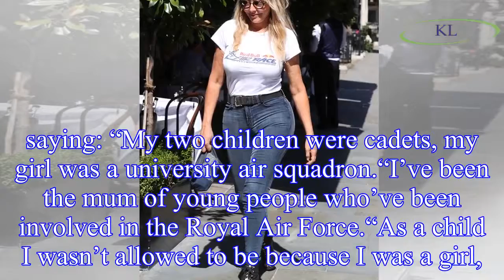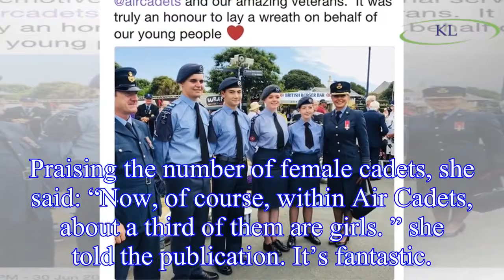Carol Vorderman 2018: Countdown star in tears during emotional memorial 'Truly an honour'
The 57-year-old television presenter was made an Ambassador for the Royal Air Force Air Cadets back in 2014 and regularly attends formal events in her appointed role.
Speaking to the Plymouth Herald